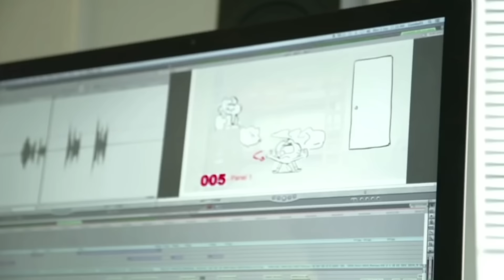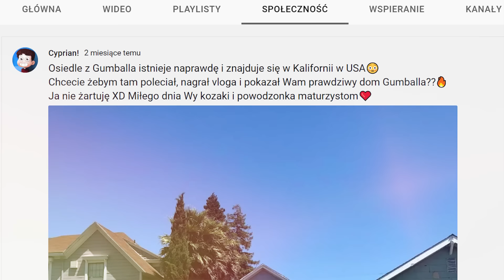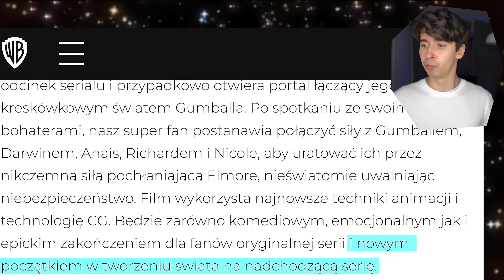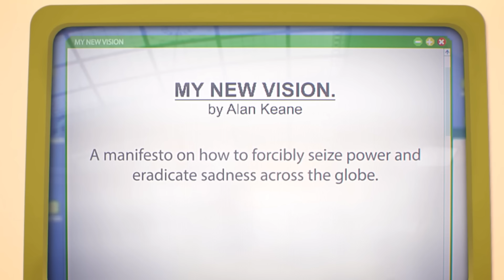Co dalej z NOWYM GUMBALLEM?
Cześć, ja jestem Cyprian! Dzisiaj zastanowimy się co będzie w filmie i nowym serialu Niesamowitego Świata Gumballa.. co dalej z NOWYM GUMBALLEM?

0:00 - Wprowadzenie
1:38 - Film Gumballa, o czym będzie?
2:46 - Kto wzywa o pomoc?
3:18 - Związek Gumballa i Penny
3:53 - Tata Tiny
5:08 - Gość z vana
5:43 - Rachel Wilson
6:14 - Mroczna wizja Alana
6:55 - Koniec Świata Elmore i Banana Barbara